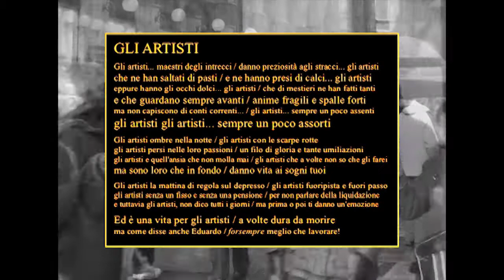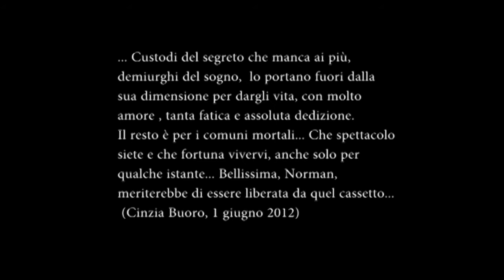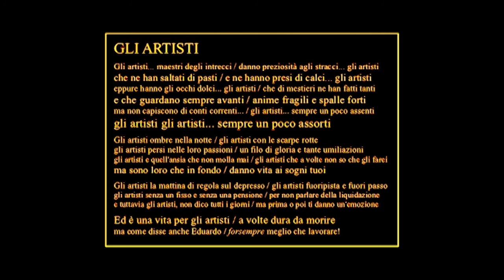"GLI ARTISTI" NORMAN ZOIA (bozza 1996) CORRISPONDENZE POETICHE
Norman Zoia:  Gli Artisti, bozza per una canzone, 1996 - con  commento di Cinzia Buoro - videowaves di Marina Ferrante Marfeda canale Maridarbi

... Custodi del segreto che manca ai più, demiurghi del sogno, lo portano fuori dalla sua dimensione per dargli vita, con molto amore, tanta fatica e assoluta dedizione. Il resto è per i comuni mortali... Che spettacolo siete e che fortuna vivervi, anche solo per qualche istante... Bellissima, Norman, meriterebbe di essere liberata da quel cassetto... (Cinzia Buoro, 1 giugno 2012)